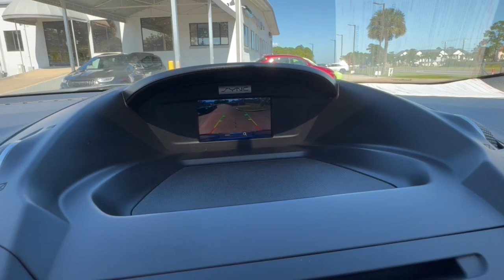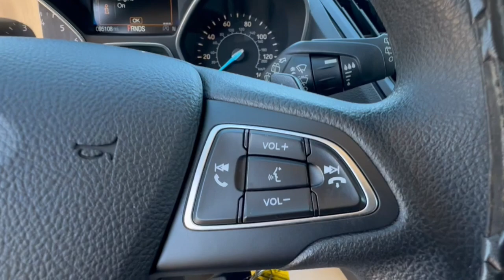2017 Ford Escape SE Cocoa Beach, Palm Bay, Kissimmee, Deltona, Titusville FL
Pre-Owned 2017 Ford Escape SE available at Parks CDR Space Coast located in 5600 U.S. 1, Titusville, FL, 32780.
Stock#: MU741930A - VIN#: 1FMCU0GD1HUC43651

Please mention the stock# MU741930A when you contact the dealership for this vehicle.

Take a moment to check out the  2017  Ford Escape.  Here's a Ford Escape, the sporty, compact crossover that takes the stress out of your daily drive. Loaded with creature comforts, smart cargo solutions, advanced safety features, and the capability to handle any adventure, this agile SUV was designed around the demands of your active lifestyle.  The following are some of this vehicles highlighted options: Keyless Entry, Back-Up Camera, Fog Lamps, Satellite Radio, Multi-Zone A/C, Aluminum Wheels, Power Driver Seat, Bluetooth® Connection, Steering Wheel Audio Controls, Stability Control. Take the stress antidote. Get into this comfortable, capable Escape, relax, and enjoy the journey. Come in for a fun and easy test drive. Our team will make it the best part of your day.